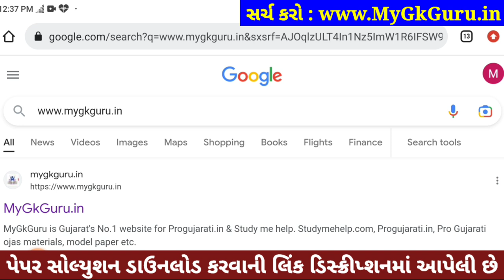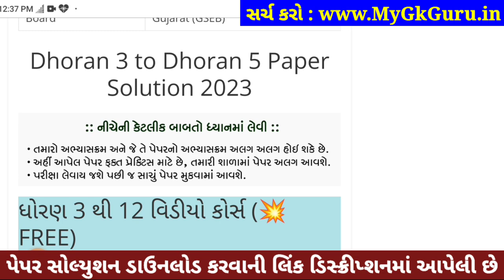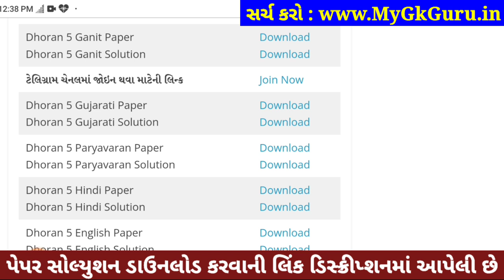Dhoran 5 Gujarati ekam kasoti 2023, STD 5 Gujarati ekam kasoti 2023, Std 5 Gujarati Paper Solution